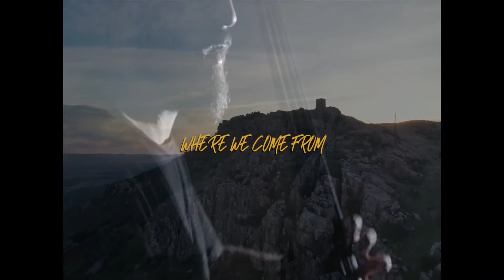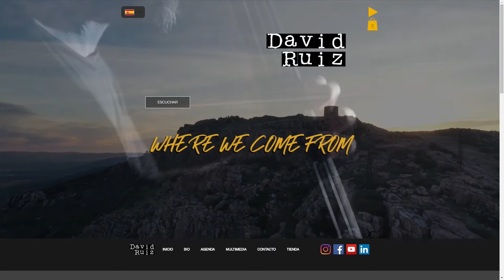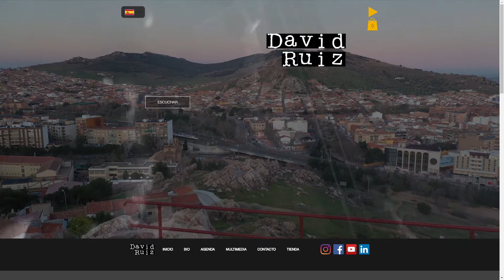GEMA & CIA 28 01 2021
𝐂𝐈𝐔𝐃𝐀𝐃 𝐓𝐄𝐋𝐄𝐕𝐈𝐒𝐈Ó𝐍 📺 / 𝐂𝐎𝐍𝐄𝐂𝐓𝐀𝐃𝐎𝐒 𝐂𝐎𝐍 𝐋𝐀 𝐂𝐔𝐋𝐓𝐔𝐑𝐀

Te invitamos al estreno del programa de hoy GEMA & CIA, con Gema Pérez Pinto.

🤩Ya habíamos anunciado que hoy tenemos un PROGRAMA DE MÚSICA. Nuestra protagonista es bajista, contrabajista David Ruiz Puentes.

📸También nuestro rincondelarte con José Andrés Gallardo

▶️ ¡Dale a PLAY!